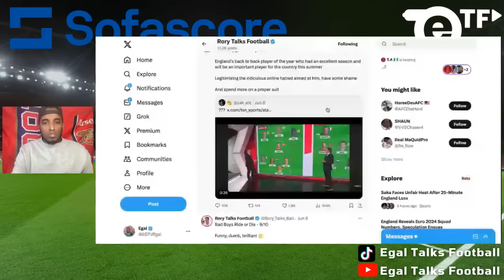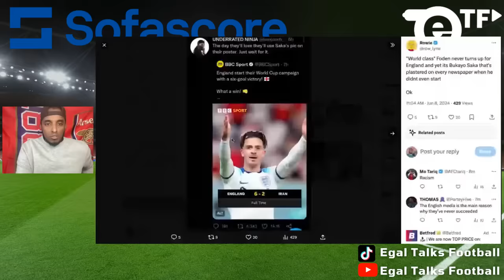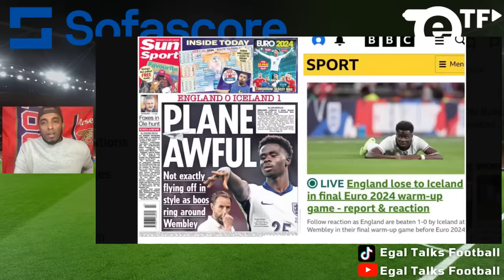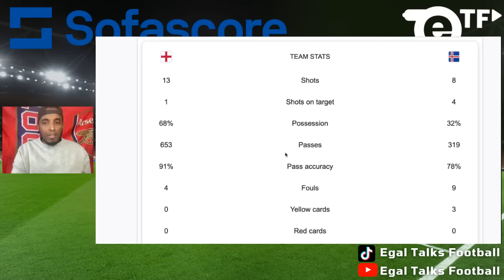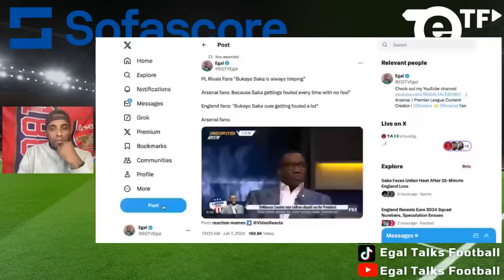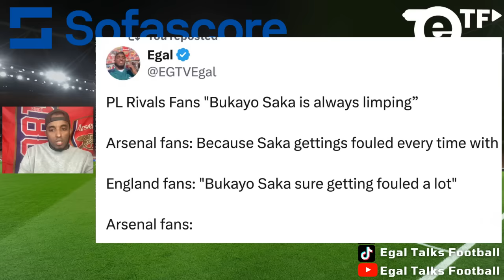Bukayo Saka Controversy 😠 England's Media Exposed for Being racial bias in their football coverage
Saka's Spotlight Sparks Racism Debate

Following England's football team's loss to Iceland, social media users expressed outrage over the use of Bukayo Saka's image in media coverage, despite him playing only 25 minutes as a substitute. Critics argue that this choice reflects racial bias within the English press, highlighting a pattern of disproportionate blame on black players. The controversy has sparked discussions about racism and favoritism in sports, with some suggesting that Saka should consider switching national teams to Nigeria due to perceived racial bias in England's media and football culture.